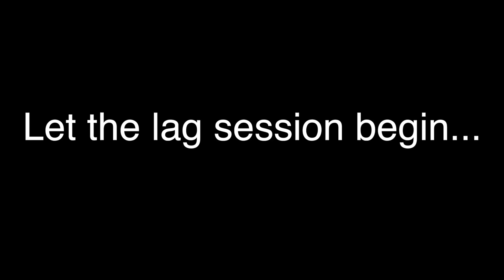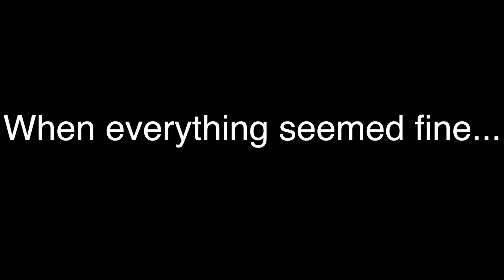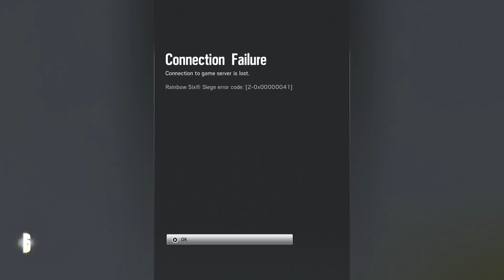Rainbow Six Siege Gameplay | Fails and Funny Moments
Fails and funny moments w/friends during our Rainbow Six Siege session. Thanks!